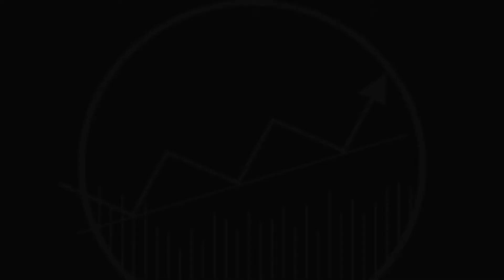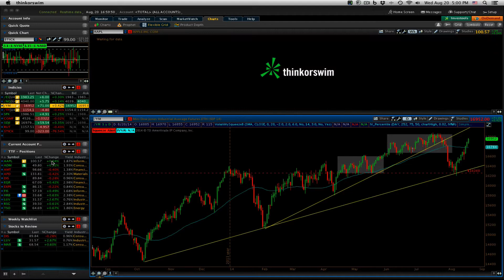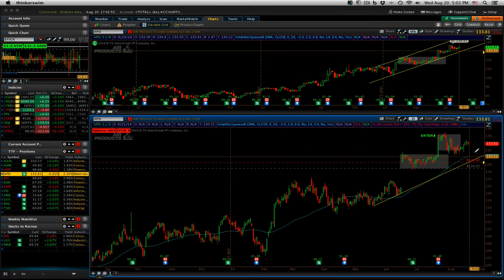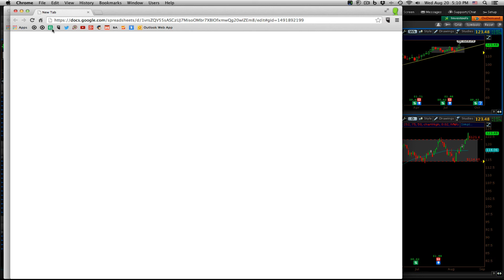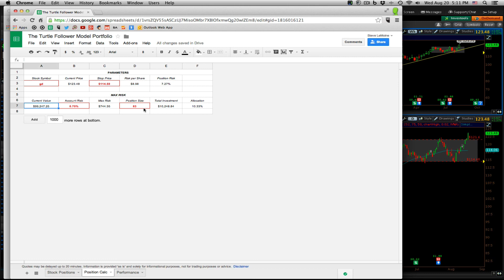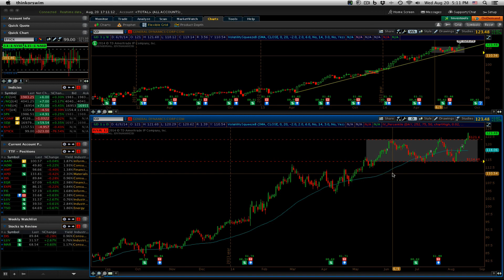Strategy Session - August 20, 2014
If you want to become a Premium Member and follow along with our Model Portfolio, Nightly Strategy Sessions and Weekend Updates to get started